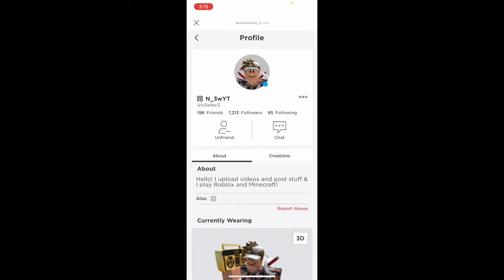My Voice 1 YEAR Ago Compared To NOW!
E

Song:
Kontekst - Buddha